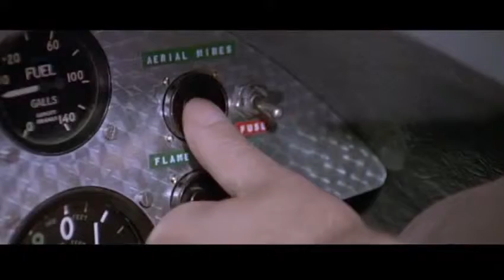ジャイロコプター対武装ヘリ